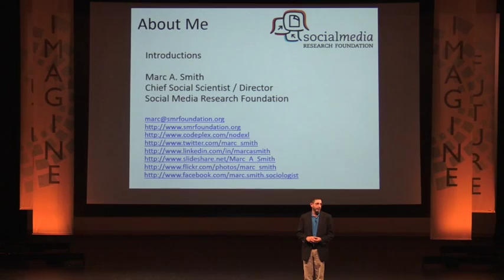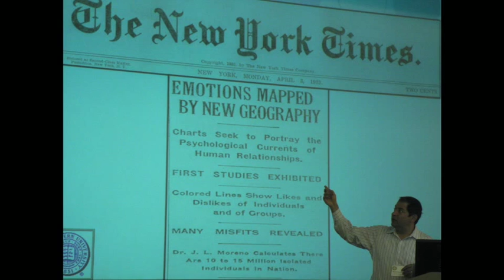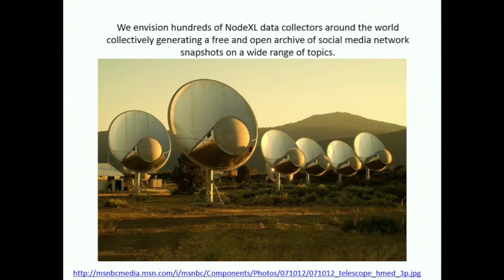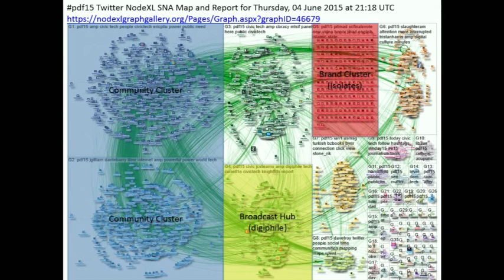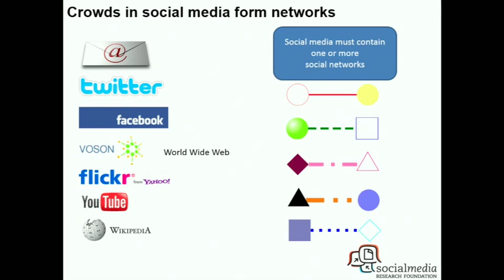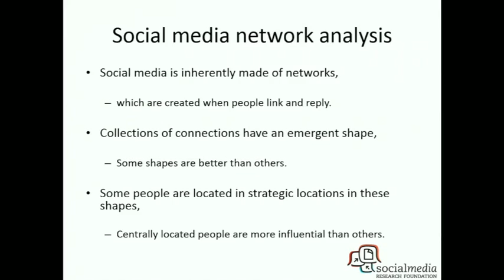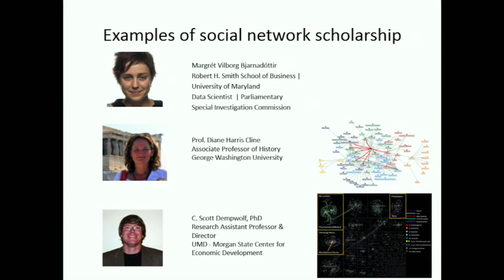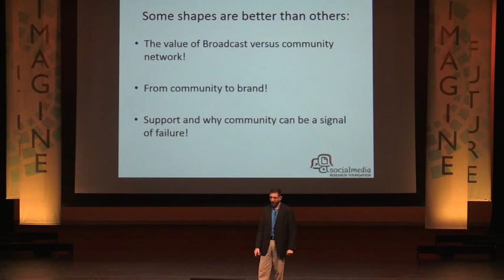Marc Smith | Network Mapping the Ecosystem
Marc Smith is the director of the Social Media Research Foundation. In his PDF 15 talk, he argues for the necessity of visually mapping online communities and presents tools with which to do so.